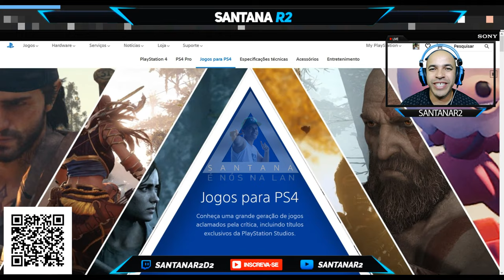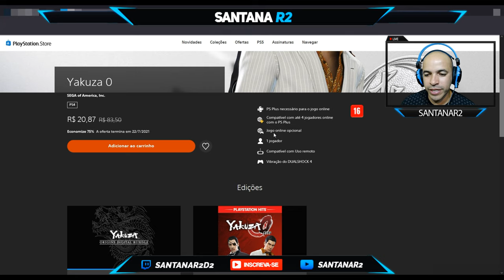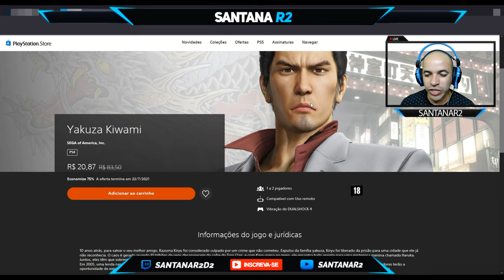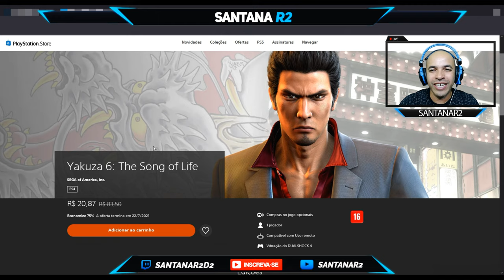PROMOÇÃO 75% NO JOGO YAKUZA 0, 6 E KIWAMI NA PLAYSTATION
►Fonte
PLAYSTATION
YAKUZA 0

Muito obrigado.